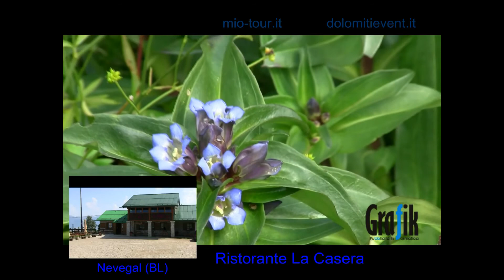Ristorante La Casera